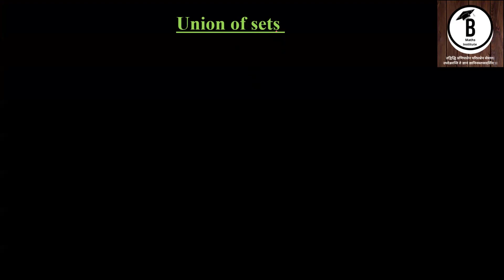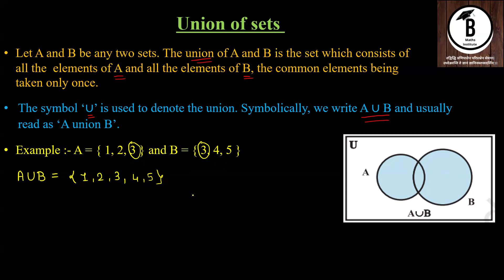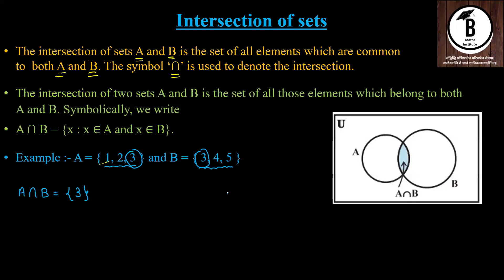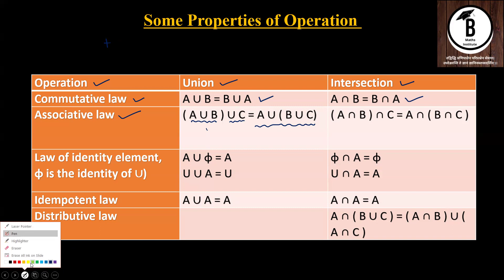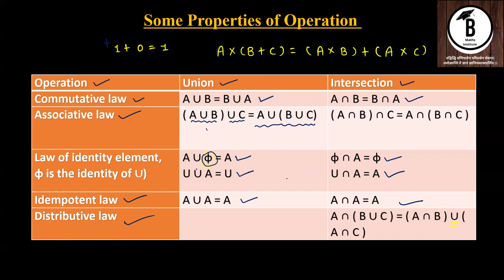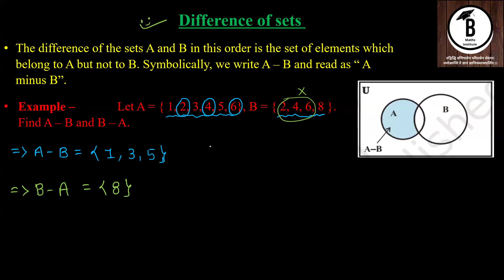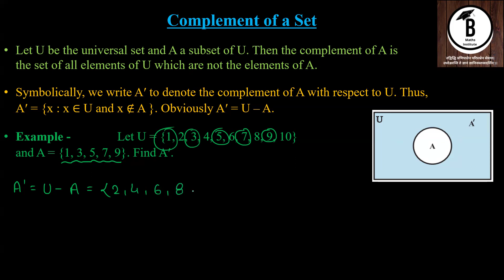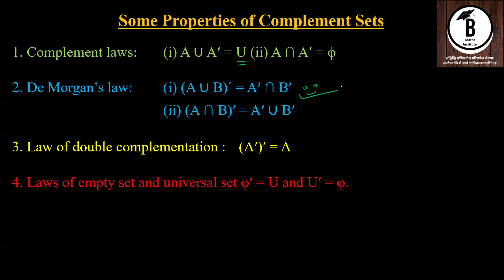11th Maths | Chapter - 1 - set | Union, Intersection, Disjoint Difference, Complement of a set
11th Maths | Chapter - 1 sets | Kishan Sir